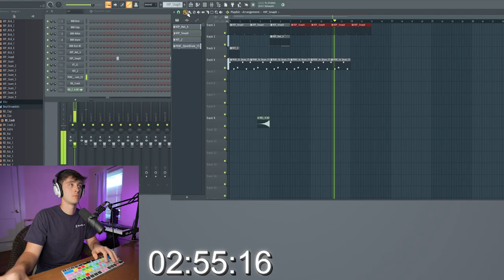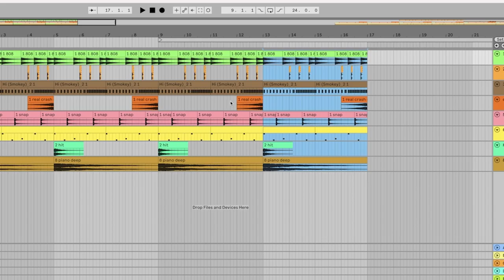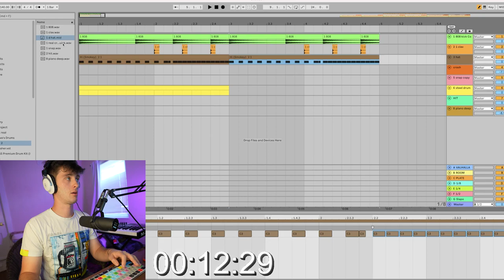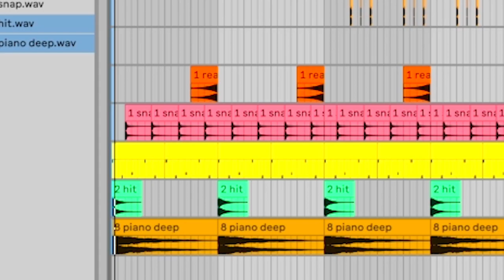I Broke Simon Servida's "Crank That" World Record!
I broke Simon Servida's "crank that" world record. I want you to beat mine! Let me know if you do, I would love to hear about it.

If there is anything I missed or any other tutorials that you want to see let me know below!